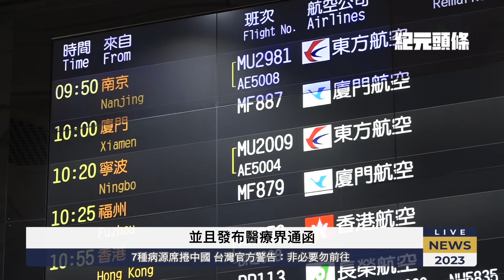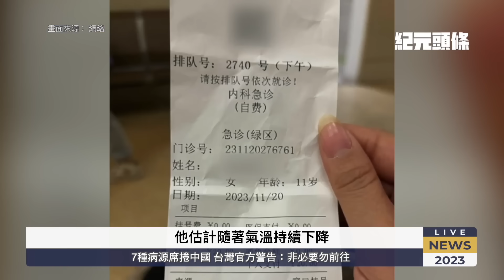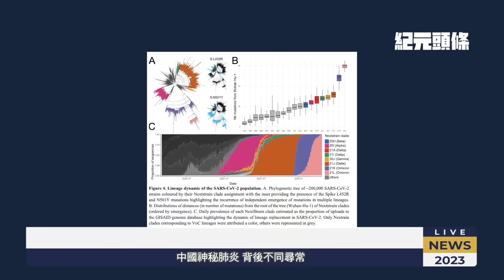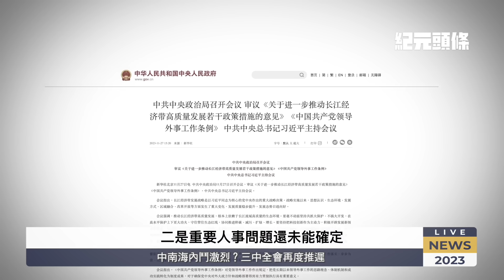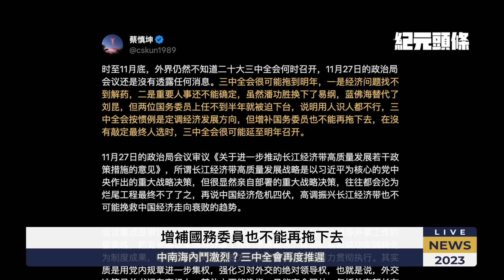駐港部隊司令部前軍官張輝燁被查；7種病源席捲中國 台灣警告「非必要勿前往」；中國神秘肺炎 背後不同尋常；中南海內鬥激烈 三中全會再度推遲【2023.11.30紀元頭條】